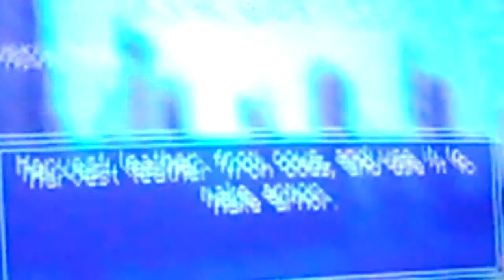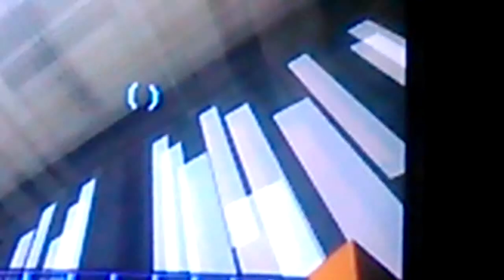Minecraft xbox 360 Texture review [Mass Effect]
Its downloadable